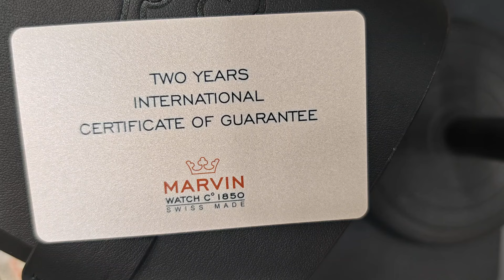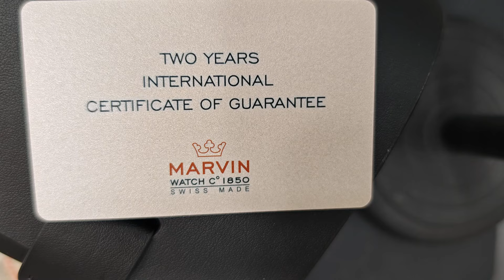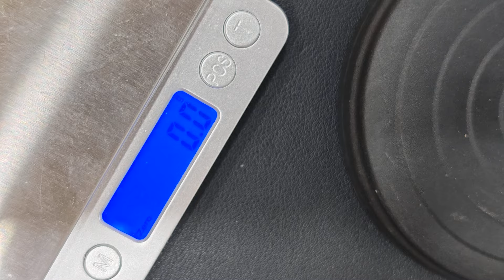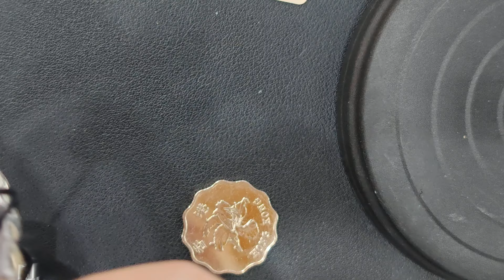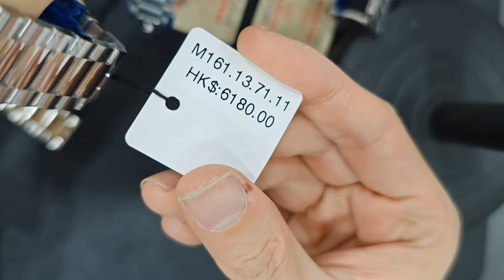MARVIN SWISS 朱仔推介《 瑞士百年品牌⌚瑞士製造🇨🇭自家高頻機械機芯 正裝錶 😍✨》突破新價Hk3380 1隻/hk5999 1對😱👍低至47折👍tel96699429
瑞士製造🇨🇭
316l不銹鋼外殼
316l實心鋼錶帶
藍寶石玻璃錶面

瑞士自家機芯
Marvin 620A
頻率 28800
日差：+-12秒
能量儲存：40小時以上
28 jewels

螺旋式鎖 透視底蓋
5atm防水
錶殼直徑約 41mm 男/ 34m 女
機身厚度約 10.3mm

有原裝盒吊牌保用證及收據兩年保用
荔枝角店或佐敦店交收有門市
現金價hk3380 1隻  /  hk5999 1對   😱✨😍🎉🇨🇭⌚
有意者請whatsapp或者致電朱仔96699429查詢